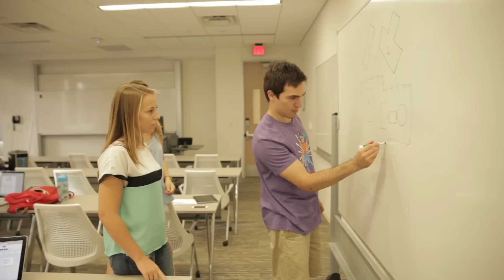PUC Tanzania 2016 HornRaiser Campaign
CONTRIBUTE TODAY!

Projects with Underserved Communities (PUC) is an interdisciplinary engineering and social work program unique to the University of Texas at Austin. Through a project-based curriculum, students collaborate in groups to learn hands-on about technical design and project management, as well as cross-cultural communication and sensitivity.

The fall semester focuses on identifying the needs of the community and project selection, while the second semester is spent on the technical design aspect and planning for travel in the summer.

ADDRESS: 2400 Nueces Street Austin, Texas 78705

Hook ‘em!